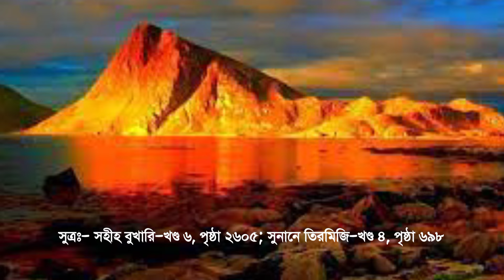ফোরাত নদীর বর্তমান অবস্থা ২০২৩ || পানি শুকিয়ে স্বর্ণের পাহাড়; কেয়ামতের আলামত?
ফোরাত নদীর বর্তমান অবস্থা ২০২৩ || ফোরাত নদীর পানি শুকিয়ে স্বর্ণের পাহাড়; কেয়ামতের আলামত কিনা? বিস্তারিত আলোচনা

furat nodir bortoman abostha 2023,
furat nodir bortoman abostha 2022,
কেয়ামতের আলামত কয়টি কি কি ,
keyamoter alamot ,
কেয়ামতের আলামত,
কিয়ামতের আলামত ভিডিও,
কিয়ামতের আলামত,
south asia drought
syria drought
euphrates dried up
west asia
euphrates
drought
euphrates river
euphrates (river)
euphrates river drought
euphrates river dries out
euphrates river drying up
euphrates river dry up
salt water drought
euphrates river source
euphrates river dried up
euphrates river gold
iraq euphrates river
euphrates river level
drought 2021
euphrates river running dry
euphrates river drying up 2021
euphrates river dries up
syria
iraq
ফুরাত নদীর বর্তমান অবস্থা ২০২৩ | Furat nodir bortoman obostha 2023 | কেয়ামতের আলামত Eupreties river
ফুরাত নদীর বর্তমান অবস্থা ২০২২,
 Furat Nodir Bortoman Obostha
furat nodir bortoman obostha 2023
 Kiyamoter Alamot 2022
furat
furat nodi kothay obosthito
furat nodi bortoman obostha
furat nadi
furat nadi 2022
furat noodi kothai
furat river gold,
furat nodi gold,
furat river 2022,
furat river present situation 2022,
forat nodir bortoman abosta
furat nodi video,
furat nodir bortoman abostha news,
ফুরাত নদীর বর্তমান অবস্থা,
ফুরাত নদীর বর্তমান অবস্থা 2021,
ফুরাত নদীর বর্তমান অবস্থা কি,
ফুরাত নদীর বর্তমান অবস্থা কেমন,
ফুরাত নদীর বর্তমান অবস্থা নিয়ামাহ টিভি,
ফুরাত নদীর বর্তমান অবস্থা ফুরাত নদী শুকিয়ে গেছে ২০২২,
ফোরাত নদী
ফোরাত নদীর কাহিনী
ফোরাত নদী কোথায় অবস্থিত
ফোরাত নদীর পানি শুকিয়ে যাচ্ছে
ফোরাত নদী কোন দেশে অবস্থিত
ফোরাত নদীর সোনার পাহাড়
ফোরাত নদী এবং ইমাম মাহদীর আগমন বার্তা
ফোরাত নদীর পানি
ফোরাত নদী কোথায় অবস্থিত কোন দেশে
ফোরাত নদী ,
ফুরাত নদী ,
ফুরাত নদীর বর্তমান অবস্থা ২০২৩,
furat nodi ,
furat nodi 2022 ,
Euphrates River ,
euphrates river ,
furat nodi gold,
furat nodi video,
imam mahdi
imam mehdi
imam mahdi kab aayenge
imam mehendi
euphrates river
euphrates
ফোরাত নদী
furat nodi video
ফুরাত নদী
furat nodi
furat nodi 2022
furat nodi gold
keyamoter alamot
কেয়ামতের আলামত
কিয়ামতের আলামত
ইমাম মাহদীর আগমন
euphrates river gold
forat nodi